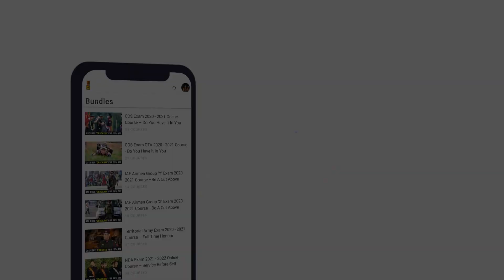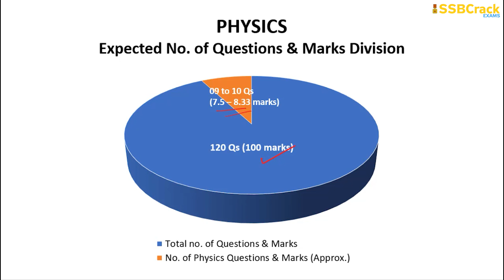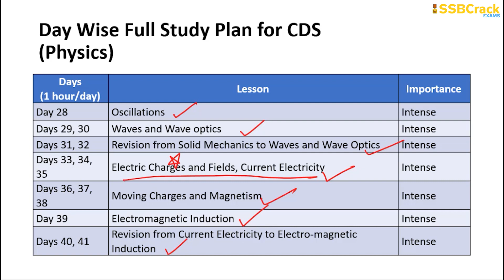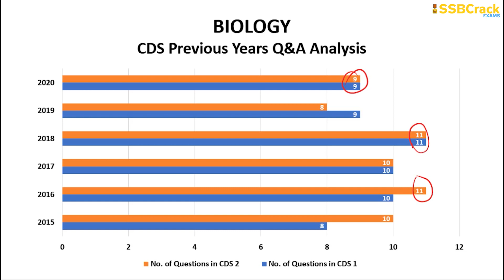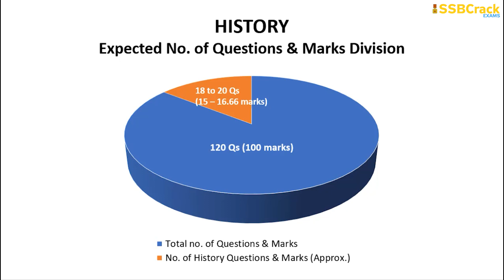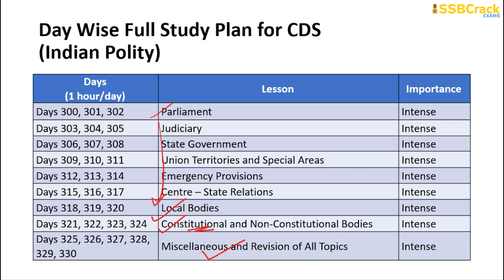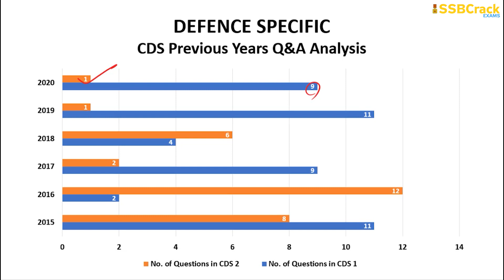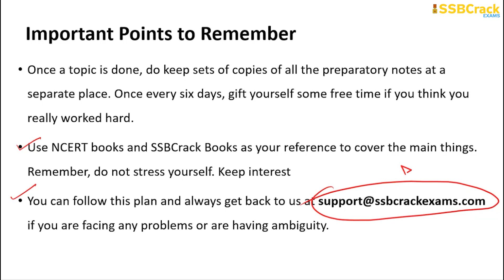CDS GK Full Year Study Plan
Combined Defence Services Examination conducted by the Union Public Service Commission is considered to be the most crucial but yet very inspiring and highly competitive for the ten lakh plus defence aspirants writing it twice each year until they gain their uniform and place. Studying for this examination is very important and in this session, we will know how to give proper time to the most strategic lessons and then make way in scoring more in the exam.

Remember, here, the number of hours include all kinds of preparation. Not just reading but also solving and practicing few sets of questions in it too. You can follow this plan and always get back to us at if you are facing any problems or are having ambiguity.